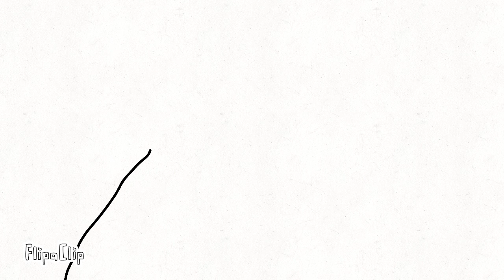Subscribe to mommy long legs (BY xxirehaanix(player 1)